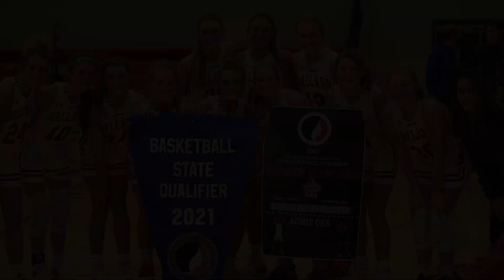Ballard Girls Basketball State Hype Video 2021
Good luck to the Ballard Girls at State!

Photo at the end was taken by Maya Baker